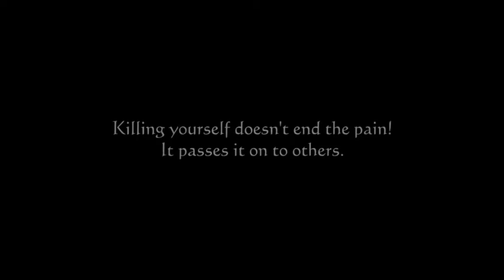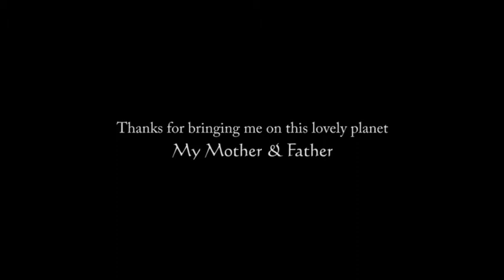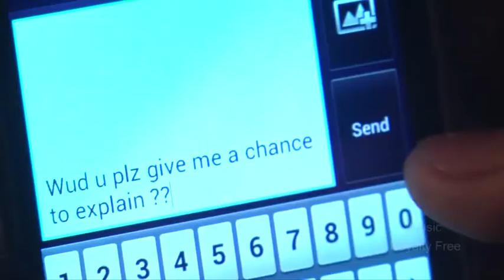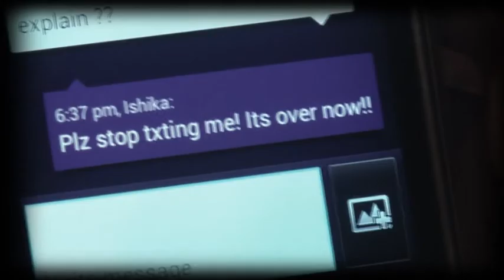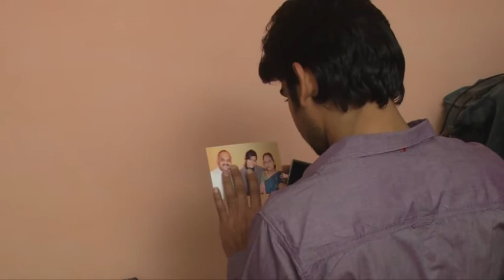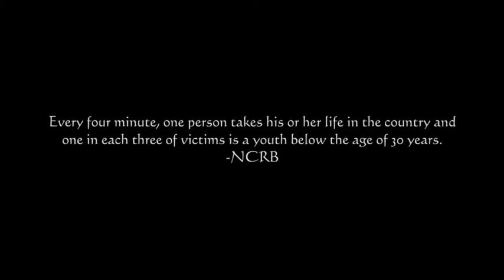सुशांत ये देख लेता तो सुसाइड नहीं करता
मोड़ युवाओं में बढ़ती सुसाइडल टेंडेंसी पर आधारित एक लघु फिल्म है।